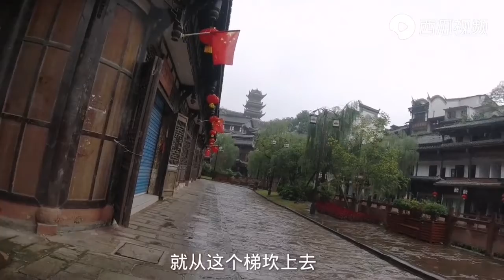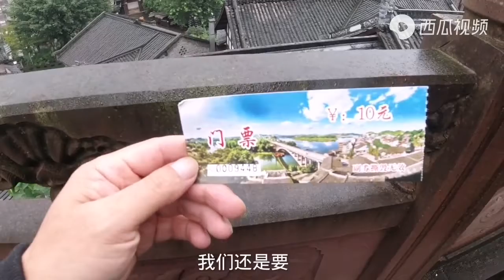重庆涪江跟琼江交汇的地方，有一个小镇，原来两江交汇必有重镇啊